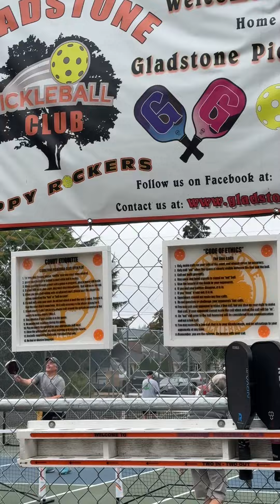September 2, 2024